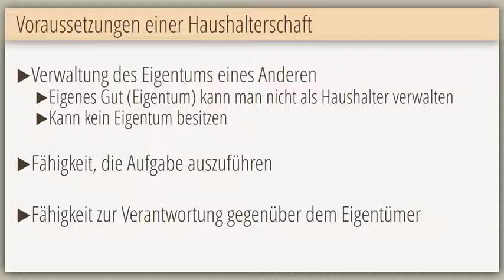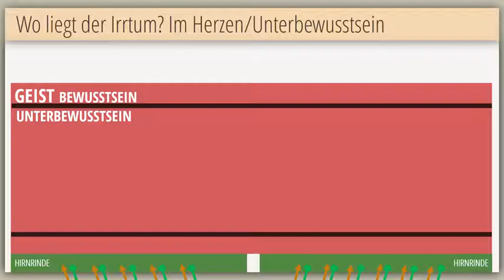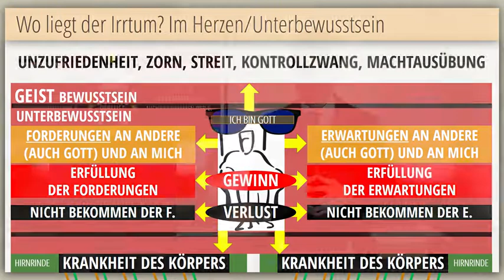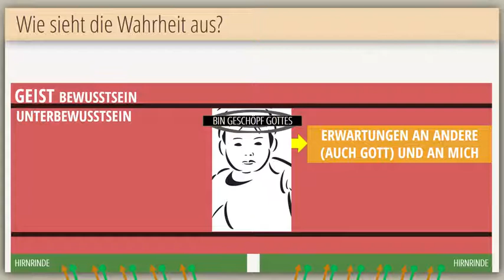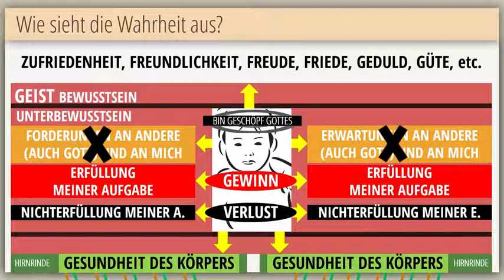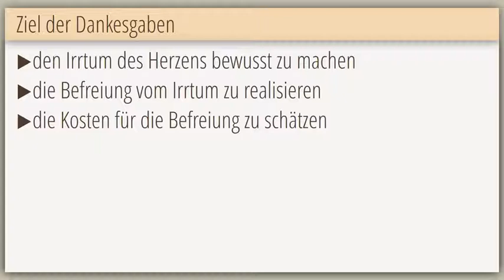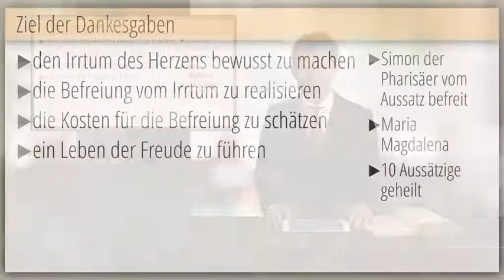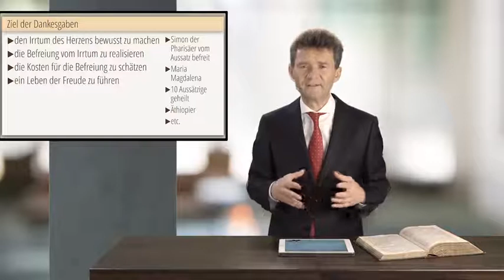BS18Q1 09 Die Bibelschule Dankopfer